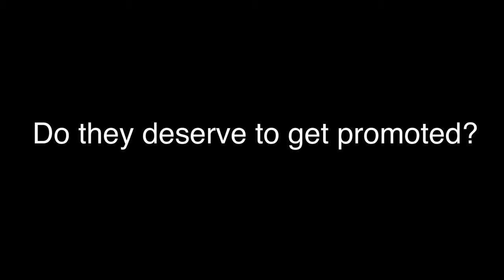LEEDS UNITED - Why they deserve to get promoted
But will they get their promotion? We'll have to find out in the upcoming months.

Music in video:

Motionarray:
- Nobility and Serenity
- Uplifting Background
- We Will Stand Strong
- Epic China